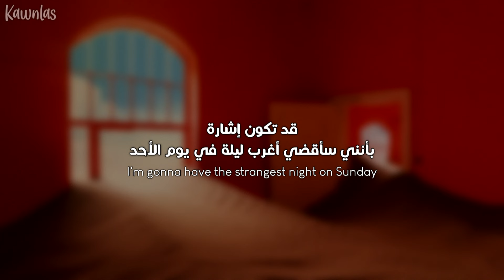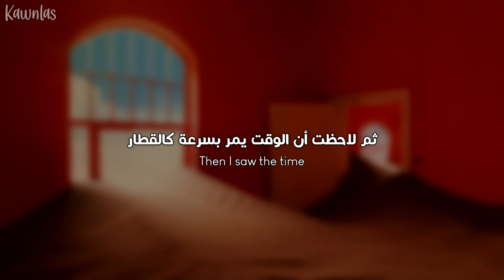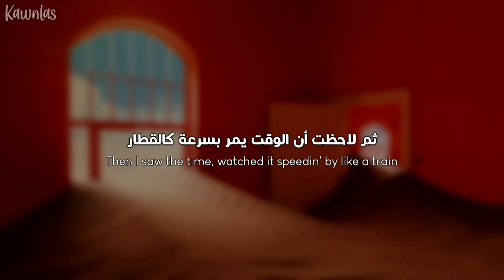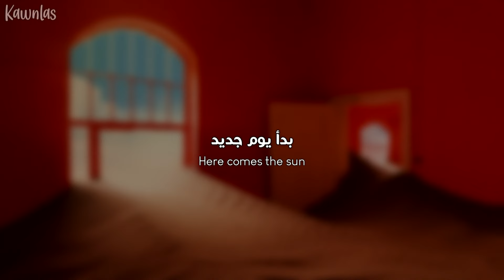Tame Impala - Borderline / Arabic sub | أغنية تيم إمبالا الإدمانية 'هل سأكون محبوبا؟' / مترجمة